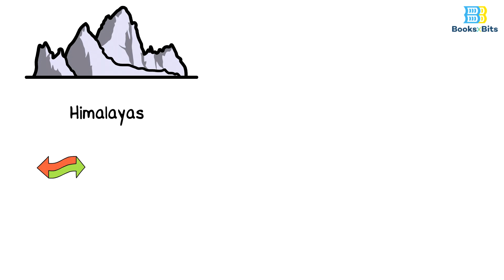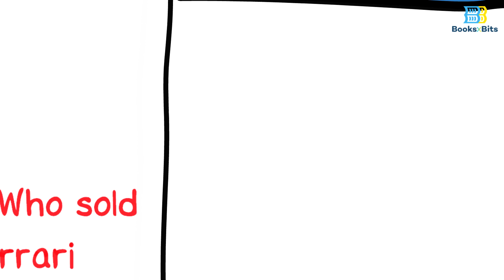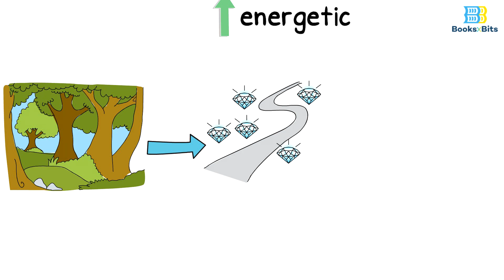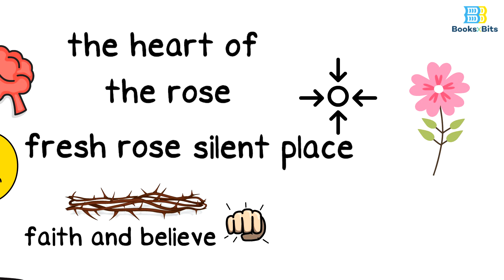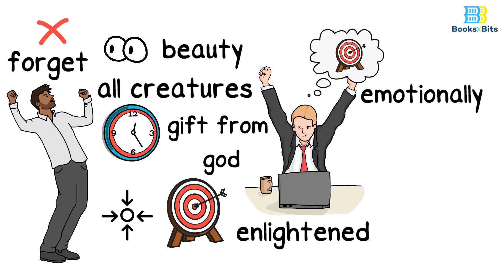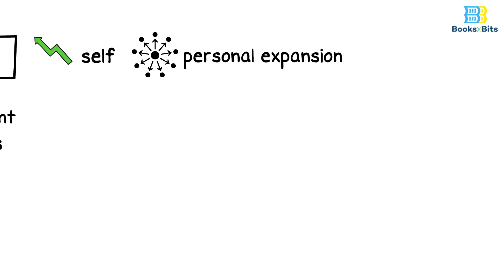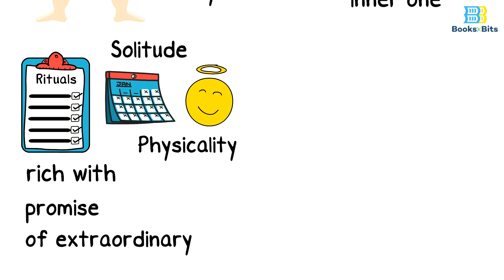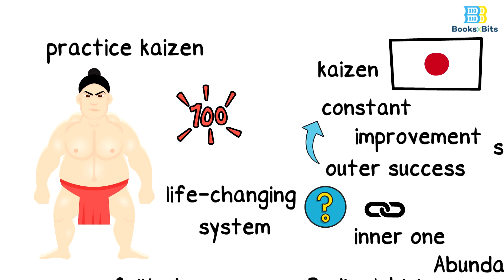The Monk Who Sold His Ferrari By Robin Sharma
In this week's book summary, the writer Robin Sharma, provides us with creative ideas in the field of self-development, in his book "The Monk Who Sold His Ferrari", telling us about the story of Julian Mantell, who is one of the most powerful lawyers in the country, as he was popularly known for the huge number of cases that he won. One day, Julian fell on the ground unconscious in the middle of the courtroom No.7, due to a severe heart attack. Fortunately, he miraculously survived, and then he decided to resign from the legal profession, sell his Ferrari car and his beautiful villa, and then went to the Himalayas searching for a change in his life and searching for the land of Sivana. After the hardship of the road and the trouble of travelling, Julian was able to meet the teacher Raman, the eldest sage of Sivana and the leader of the group, who began teaching Julian the seven timeless virtues of an enlightened life. Let's find out more together through the first part of this book’s summary.